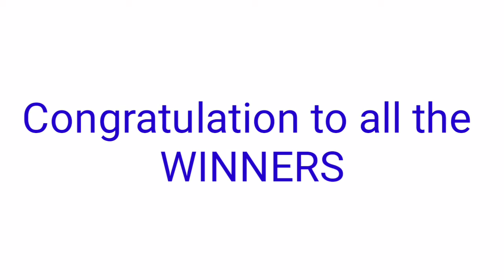Peryahan ng Bayan - ZAMBOANGA CITY August 31, 2021 1ST DRAW RESULT